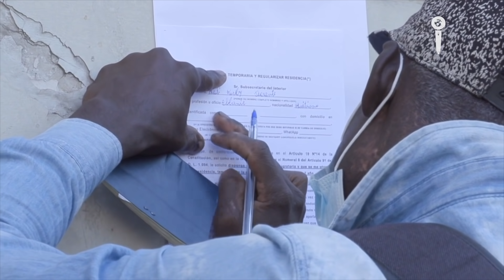¿ODIAN a los VENEZOLANOS en CHILE? | Impacto Mundo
Los venezolanos ya no encuentran tranquilidad en su país ni en otras naciones de América. Si no son víctimas de xenofobia y la pandemia, las políticas migratorias aplicadas los mantienen en zozobra. En Chile, por mucho tiempo los ciudadanos sintieron estas tierras como una plaza estable para comenzar de nuevo, pero ahora están siendo maltratados y deportados.

Periodista: Edwin Prieto